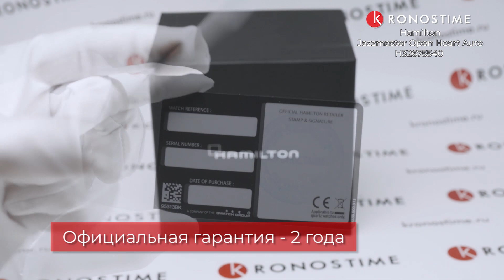Hamilton Jazzmaster Open Heart Auto H32675540 обзор часов - KronosTime.RU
00:00 Модель механизма и стекло
00:12 Материал корпуса и габариты
00:25 Тип застежки
00:35 Влагозащита, вид на руке
00:47 Гарантия